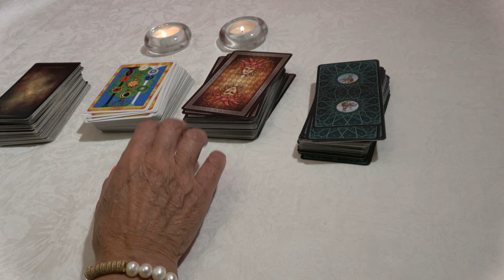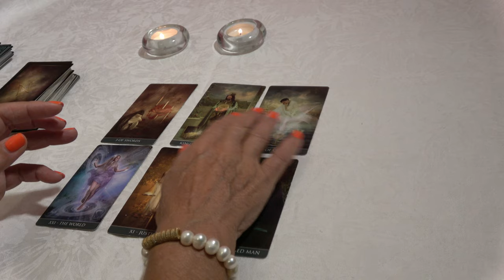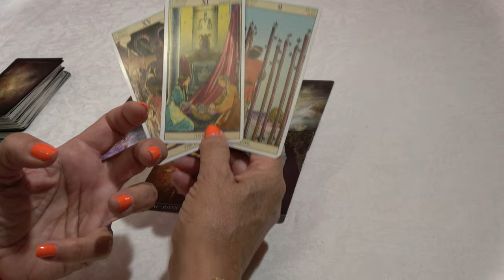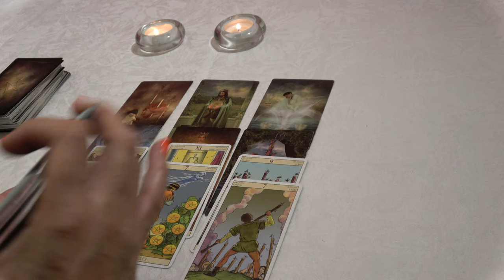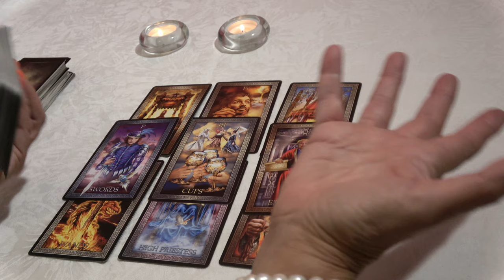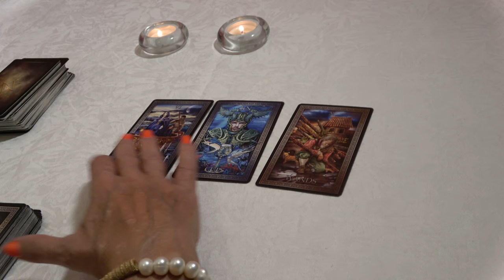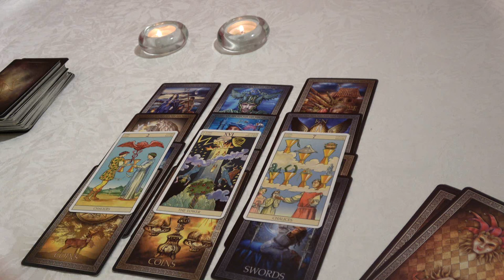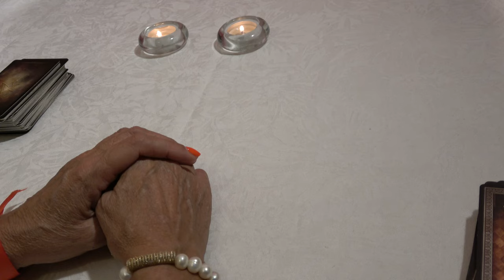𝐓𝐀𝐔𝐑𝐎🆘𝗔𝗚𝐀́𝗥𝗥𝗔𝗧𝗘 𝗙𝗨𝗘𝗥𝗧𝗘🍀𝐓𝐔 𝐕𝐈𝐃𝐀 𝐄𝐒𝐓𝐀́ 𝐏𝐎𝐑 𝐂𝐀𝐌𝐁𝐈𝐀𝐑 𝐂𝐎𝐍 𝐋𝐀 𝐋𝐋𝐄𝐆𝐀𝐃𝐀 𝐃𝐄 𝐄𝐒𝐓𝐎❤️✨horoscopo tauro mayo 2024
Bienvenidos a la familia Tarot Alma❤️